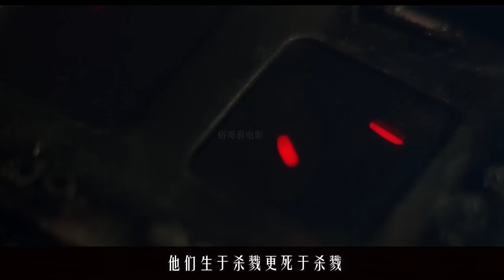铁血战士来自哪里，解读铁血战士、异形、人类之间错综复杂的关系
铁血战士在电影宇宙中是怎样的存在，他和人类、异形是何种关系，深度解读铁血战士的来源，以及和异形、人类之间的渊源。